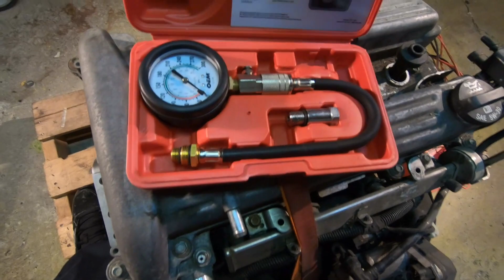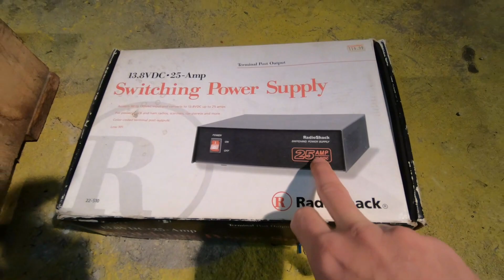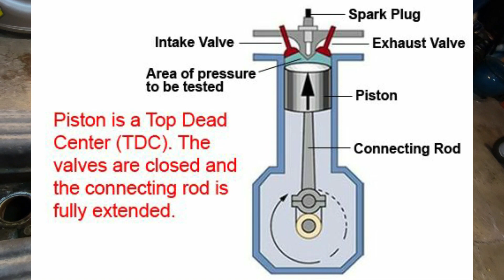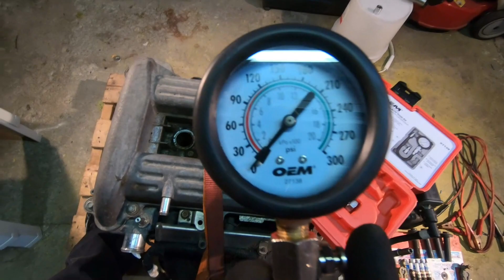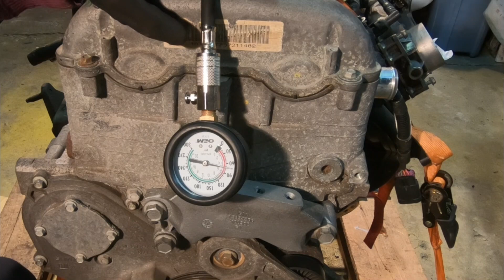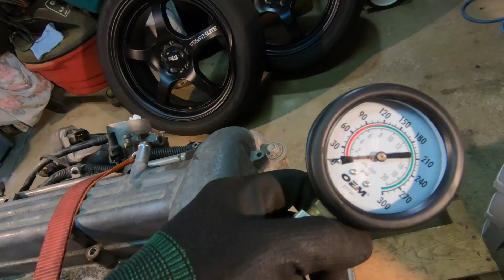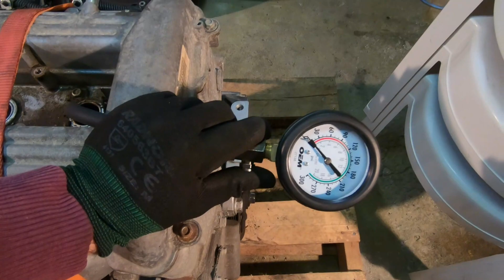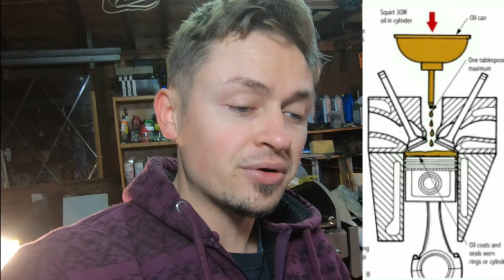Compression Test on the Abandoned Gm Ecotec Motor (L61) We have a Problem!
Today We Test the Compression of the L61 Gm Ecotec motor!
We ran into some bad new!!

My Camera

My Phone

PoweDeWise Lav Mic

Techno Lab Mic